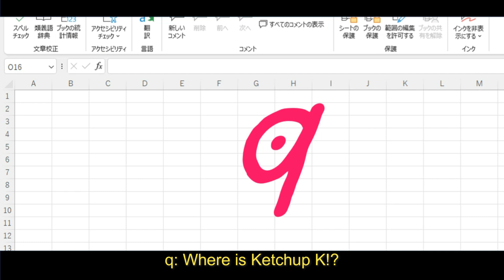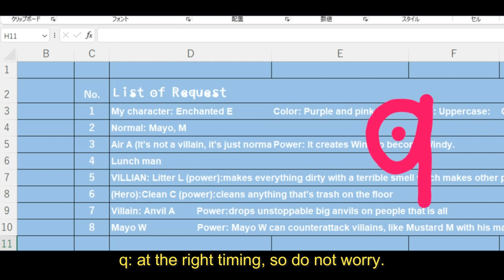Take 29 | Tvokids logo bloopers Excel version | Binary number world 111 | Ketchup vs Mustard!!!!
This is a marvelous, mysterious, and somewhat strange world of letters and numbers...
Please enjoy the adventure with t, v, o, k, i, d, s, and q!

Plenty of battles to knock out the villains and puzzles to crack as you explore this world.
Feel free to drop your hero, villain, or any other requests in the comments anytime!

A binary number is a number expressed in the base-2 numeral system or binary numeral system, a method for representing numbers that uses only two symbols for the natural numbers: typically "0" (zero) and "1" (one). A binary number may also refer to a rational number that has a finite representation in the binary numeral system, that is, the quotient of an integer by a power of two.

The base-2 numeral system is a positional notation with a radix of 2. Each digit is referred to as a bit, or binary digit. Because of its straightforward implementation in digital electronic circuitry using logic gates, the binary system is used by almost all modern computers and computer-based devices, as a preferred system of use, over various other human techniques of communication, because of the simplicity of the language and the noise immunity in physical implementation.